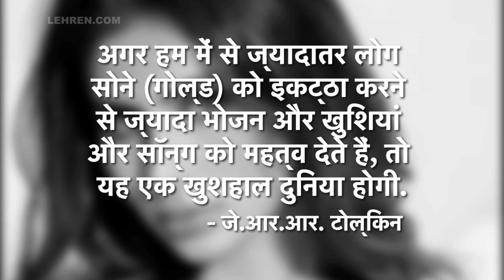Mouni Roy ने ब्लैक एंड व्हाइट तस्वीर इंटरनेट पर शेयर कर लगाई आग, दिखा Bold अंदाज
नागिन फेम मौनी रॉय ने इंस्टाग्राम पर अपनी कई ब्लैक एंड व्हाइट तस्वीरें शेयर की हैं, जिसमें उनका कातिलाना लुक फैंस के होश उड़ा रहा हैं। वीडियो में देखें पूरी खबर